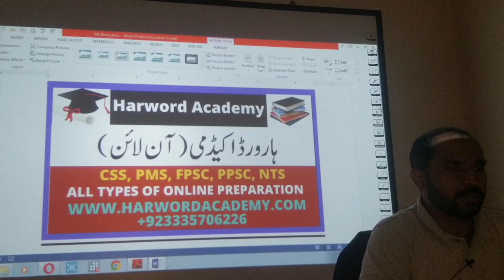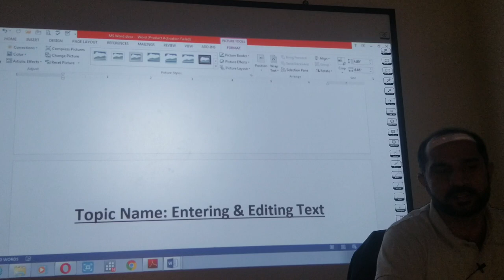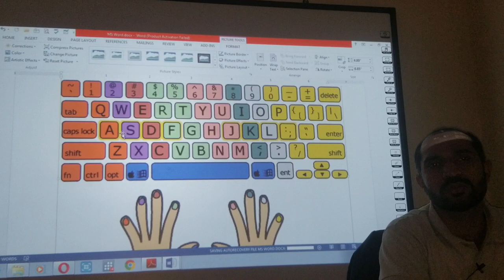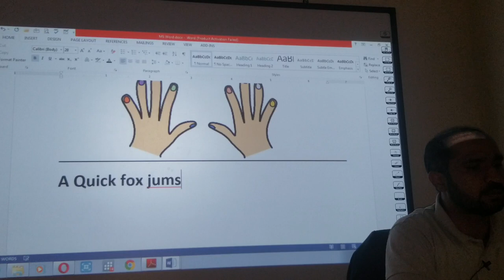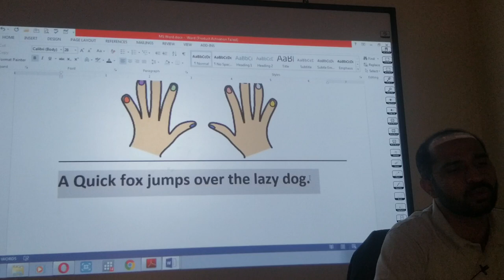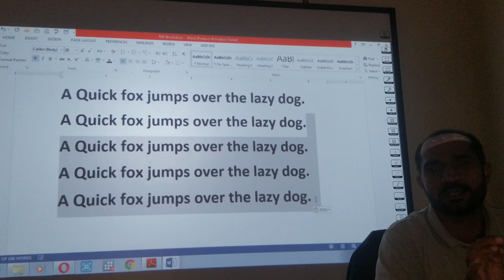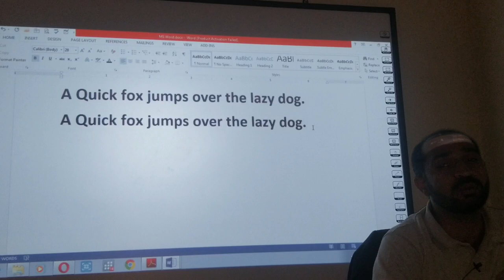LESSON NO.07-MS OFFICE LEARNING-MS WORD ( FPSC , PPSC TESTS PREPARATION )